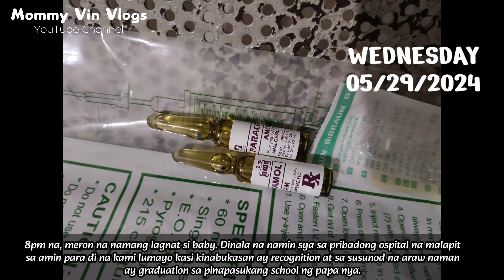Pabalik-balik ang Lagnat ni Baby CJ | 3 Year Old Toddler